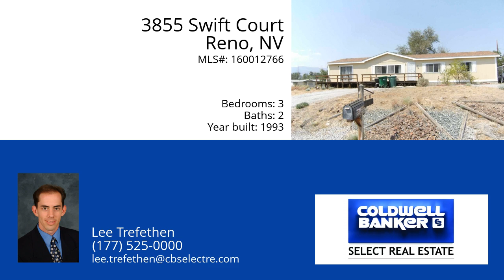3855 Swift Court Reno 89508 - MLS #160012766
Large home for the price. 3 Bed + den, with french doors opening into den. Central Heat and A/C. Large master bedroom with twin sinks in master bath. New roof with 50 year transferable warranty. New carpet, laminate flooring. Front deck with 2 car carpot.